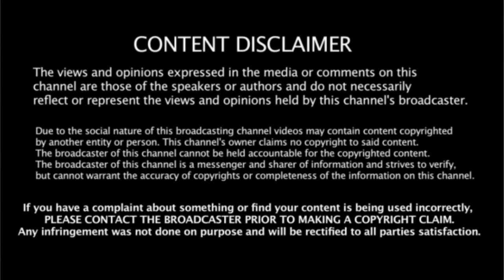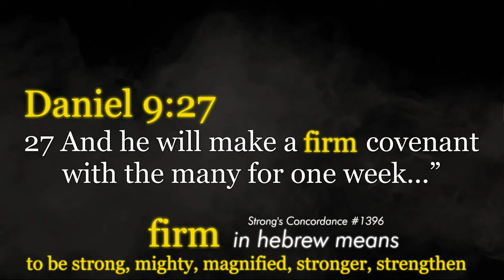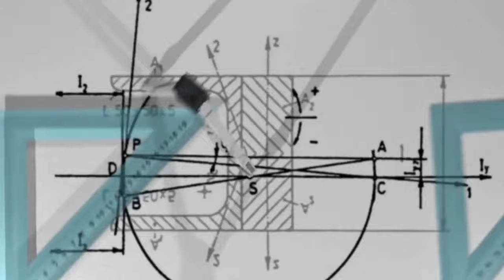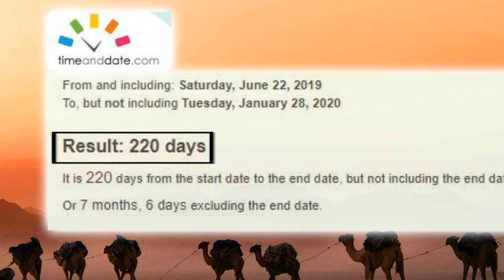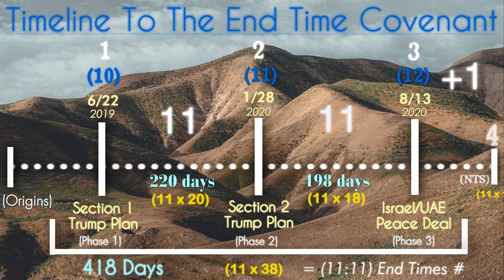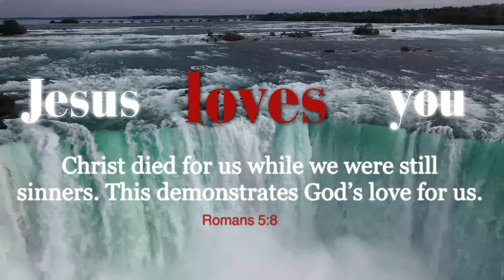Part 1 - The End Time Covenant - The Trump Israeli Peace Plan & The Abraham Accords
In The End Time Covenant - The Trump Israeli Peace Plan & The Abraham Accords - Part 1 video. We will see how the number 11 plays an integral role in the necessary steps towards the fulfillment of Daniel 9:27. This series will attempt to demonstrate a unique 11 pattern found within the dates of the Israel/US peace deals. Also, interestingly enough, the duration between the peace deals as well!!. We also will tie together how all these unique patterns that are found. Are also followed in the same way in the story of Noah's flood. Another fascinating and supernatural by design example will lead us into the celestial connection between these events as well. So come take a journey with me as we discover the connection that points us to God!! Lastly, that it indicates that the rapture is closer than we think and the great tribulation that is to ensue!!! We are almost out of here my brothers and sisters in Christ!!! Check out this passage in 1 Thessalonians 5:1-11. and in particular verse 11 with Paul highlighting the value of a pre-tribulational rapture mindset. Also verse 3 because it is related to this video series!!!

"5 Now as to the periods and times, brothers and sisters, you have no need of anything to be written to you. 2 For you yourselves know full well that the day of the Lord is coming just like a thief in the night. 3 While they are saying, “Peace and safety!” then sudden destruction will come upon them like labor pains upon a pregnant woman, and they will not escape. 4 But you, brothers and sisters, are not in darkness, so that the day would overtake you like a thief; 5 for you are all sons of light and sons of day. We are not of night nor of darkness; 6 so then, let’s not sleep as others do, but let’s be alert and sober. 7 For those who sleep, sleep at night, and those who are drunk, get drunk at night. 8 But since we are of the day, let’s be sober, having put on the breastplate of faith and love, and as a helmet, the hope of salvation. 9 For God has not destined us for wrath, but for obtaining salvation through our Lord Jesus Christ, 10 who died for us, so that whether we are awake or asleep, we will live together with Him. 11 Therefore, encourage one another and build one another up, just as you also are doing." (NASB)

Welcome to Supernatural By Design!

From bible apologetic videos to bible verses, you will be blessed every day through this content.